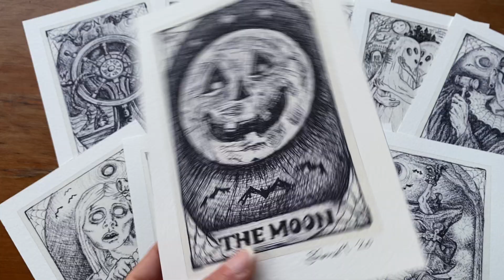Tarot prints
Here's a quick video to show you the kind of paper I use for my Tarot digital prints. It's an off-white, heavy weight, acid-free watercolor paper. I print and trim these myself, and sign and date them. The imprint area is 4"x6", and the trimmed size including the border is 5"x7". The original artwork was created using pencil and ink. These drawings are all part of the same series of drawings I challenged myself to create in October of 2020 which had two full moons, including the blue moon on Halloween! Each drawing represents one of the 22 major arcana cards from the Tarot deck, and the overall series is inspired by the spooky magical season when the veil between the worlds of the living and the dead becomes its thinnest. It was very challenging to create so many detailed little drawings in such a short period of time, and it was really fun sharing them too.